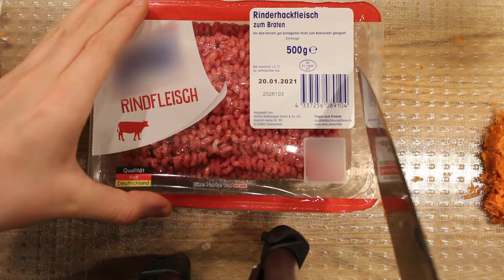FINAL DRAFT SPAG BOL